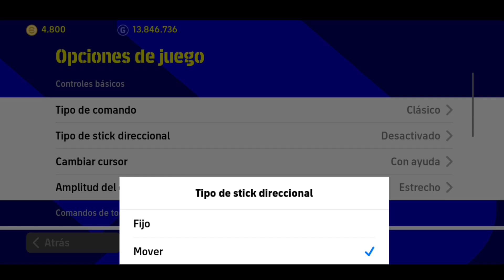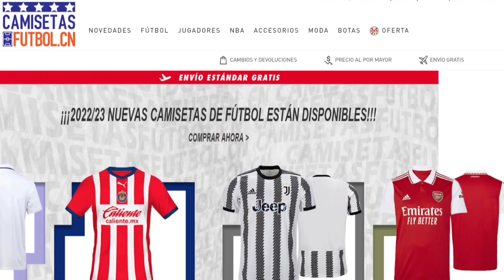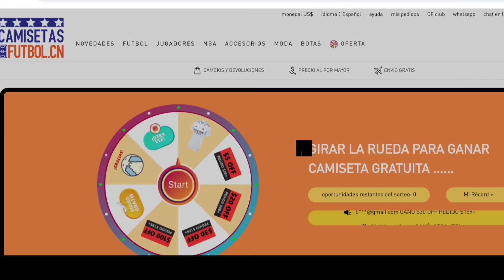CONTROLES CLÁSICOS ACTUALIZACION DE EMERGENCIA EFOOTBALL 2022 MOBILE 1.1.3